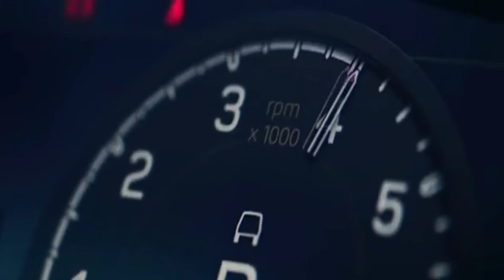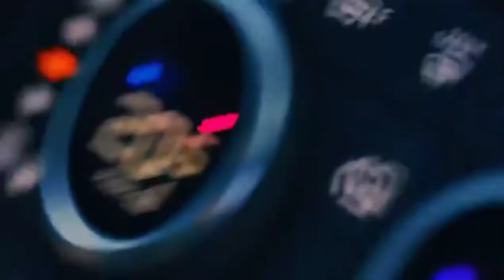The New 2021 Land Rover Defender Works V8 | Defender 90 V8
Land Rover Defender Works V8

The iconic Defender is Land Rover's most off-roadable model, and one of our favorite SUVs overall. Positioned above the Evoque and Discovery Sport in price, the new Defender fits below the Discovery, Velar, and Range Rover models.

Land Rover fully redesigned the Defender last year for the first time in decades. Although offerings were at first limited to four-door 110s and six-seat two-row 90s, the 90 lineup has been fully fleshed out for 2021. The Defender competes with other off-road SUVs including the Jeep Wrangler, new Ford Bronco, and Lexus GX—but we expect many consumers will match the Land Rover against more mainstream luxury SUVs, as well.

Land Rover Defender 90 V8

A true driver’s car. Defender V8’s2 throttle connection is tuned to maximise off-road control and on-road character. The V8 engine, with 525PS and 625Nm torque, can take you from 0-100km/h in as little as 5,2 seconds (0-60mph in 4,9 seconds) in Defender 90 with a top speed of 240km/h (149mph)3.

Available in 90 and 110